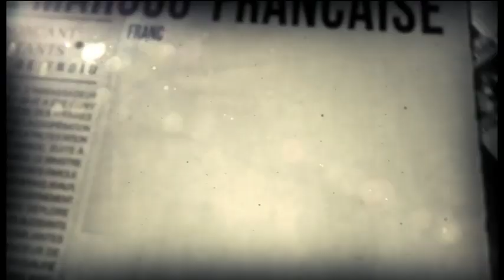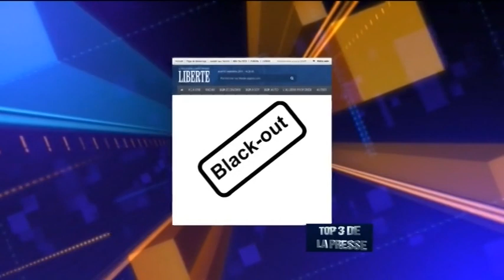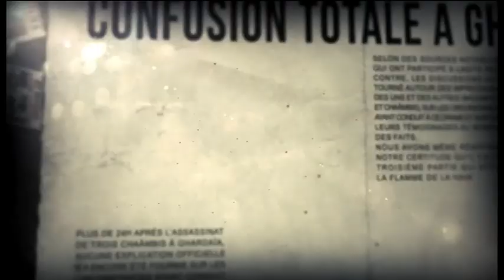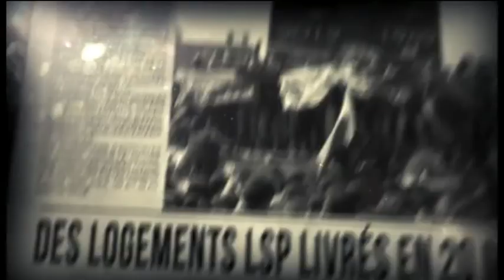51e anniversaire de l'assassinat du Colonel Chaabani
Top 3 de la presse
Djamaledine BENCHENOUF
03/09/2015

Abderrahmane CHAABANE I Frère du colonel CHAABANI - Annaba
Mohamed KHELIFA TAHAR I Ex Capitaine Zone 3 Wilaya 6 - Annaba
Faycal METAOUI I Journaliste - Alger